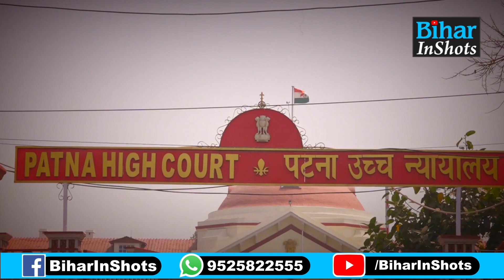Bihar Caste Census पर Nitish Sarkar ने Patna High Court में दायर की Petition, जल्द सुनवाई की मांग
बिहार में जातीय गणना पर नीतीश सरकार ने पटना हाईकोर्ट में दायर की याचिका, जल्द सुनवाई की मांग, देखिए वीडियो...